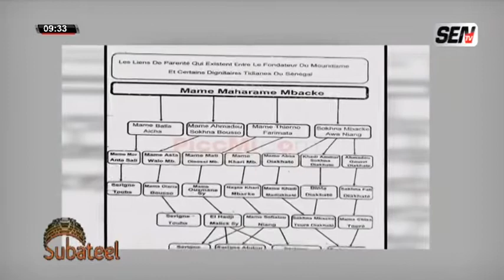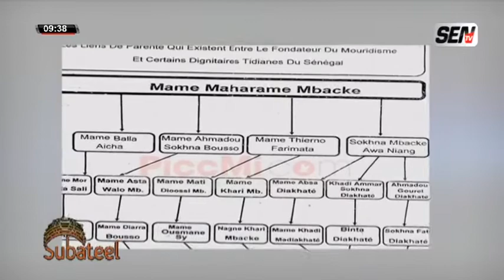18 Safar : "Li takh ak loukeu waral...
Subateel avec Amsa et le team...